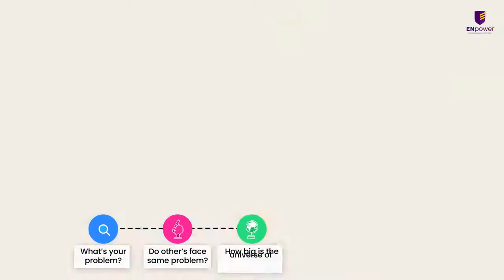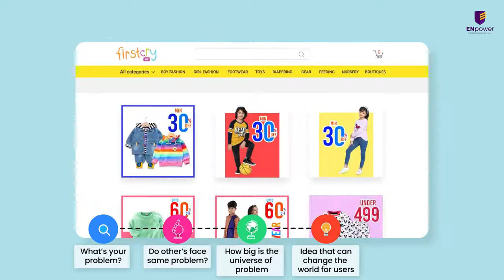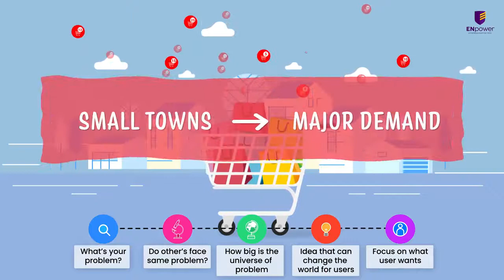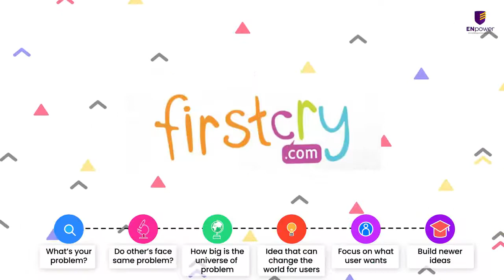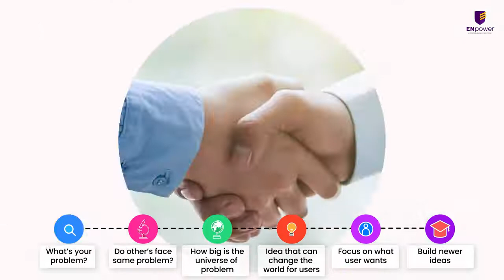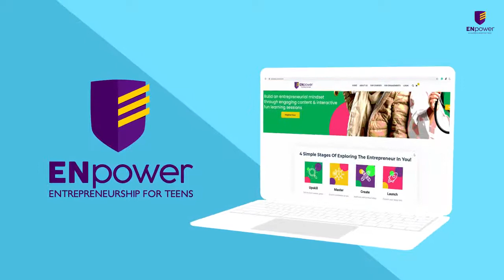Firstcry brings smiles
Firstcry - How Empathy Inspires Successful Solutions

Supam Maheshwar an anxious first time father discovers there are platforms where parents can review & buy high-quality baby products in their budget. This was a problem for him as a father but an opportunity for him as an entrepreneur. Follow Supam's story as he builds a venture that solves challenges of millions of parents. First Cry is the perfect example of 'Walk a mile in your customer's shoe!'